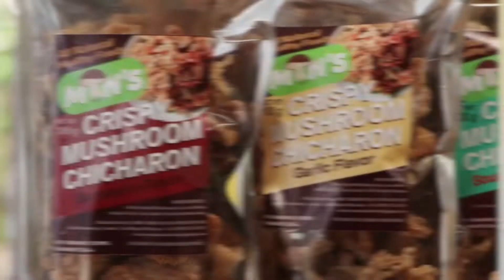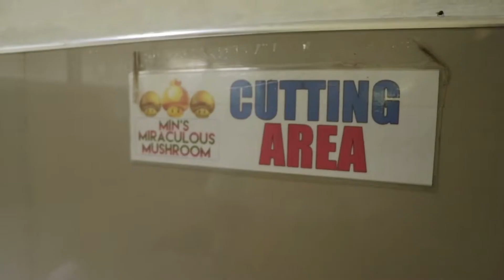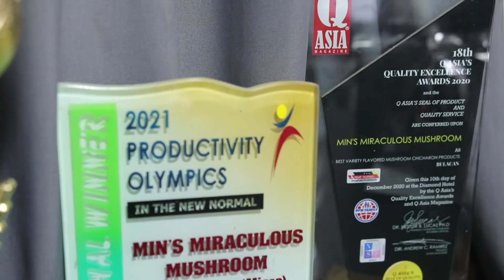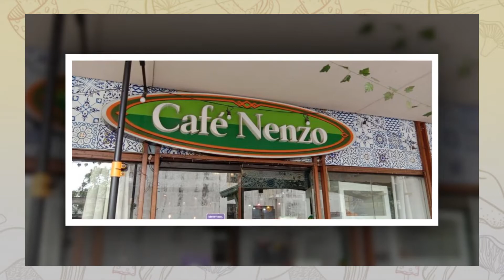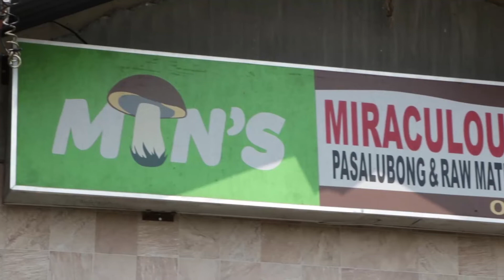MIN'S MUSHROOM CHICHARON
In this episode of Galing Bulacan:

Mahilig ka ba sa chicharon, ngunit naghahanap ng mas healthy na alternatibo? Bakit hindi mo subukan ang Crispy Mushroom? Bukod sa nakapagbibigay ito ng maraming health benefits, naiiwasan din nito ang pagkakaroon ng iba't ibang uri ng sakit gaya ng Alzheimer's, sakit sa puso, cancer, at diabetes.

Mga Bulakenyo tara't ating tikman ang MIN's MIRACULOUS MUSHROOM, EAT THE HEALTHY WAY!

Host: Gob. Daniel R. Fernando
Provincial Information Officer: Katrina Anne Sabino Bernardo
Executive Producer: Krissa Alexis
Supervising Producer: Lorelie Torres
Cameramen: Eron Dela Cruz, Jayvee Cervantes
Editor: Erika Ducusin